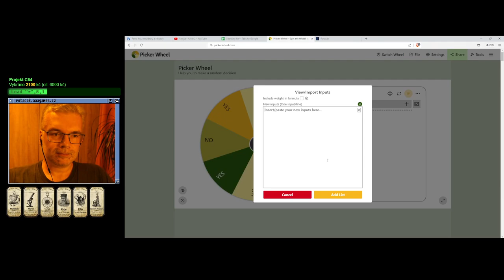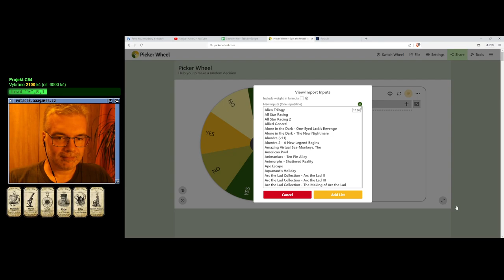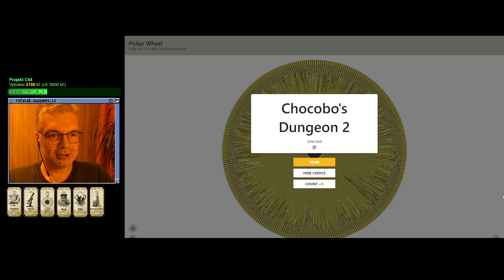😐 Wings of Wor (Megadrive)